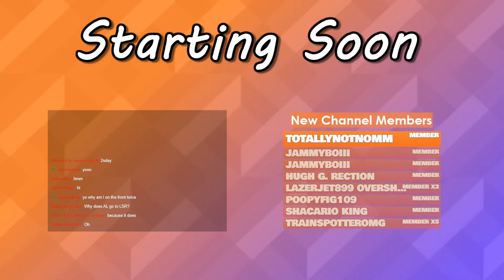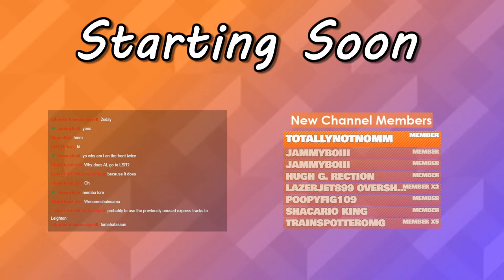Train Sim World 3 LIVE!